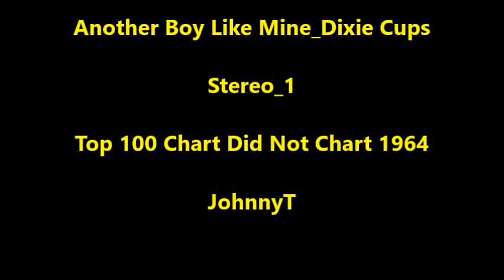Another Boy Like Mine_Dixie Cups_Stereo_1 (1964)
Top 100 Chart Did Not Chart 1964 (Should Have Been A Big Hit For Them)

Stereo _1

JohnnyT